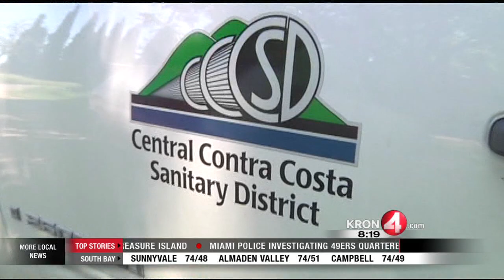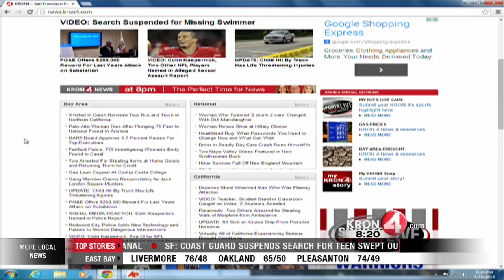My KRON4 Story: Update: Land Owners Resolve Martinez Dirt Bike Feud